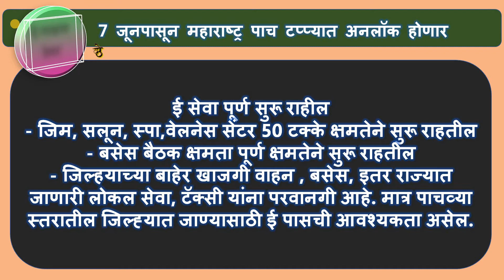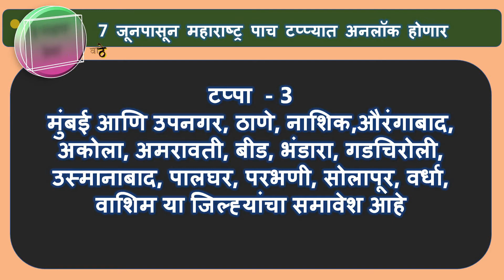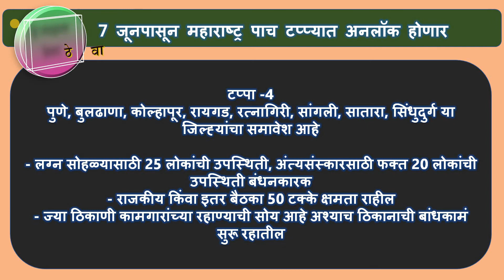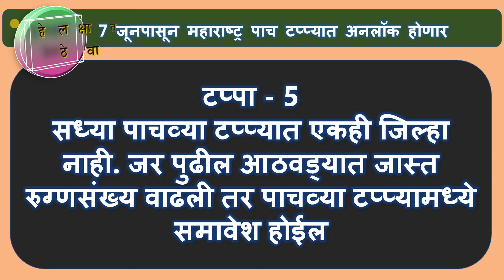आत्ताची सर्वात मोठी बातमी|अनलॉक महाराष्ट्र नियमावली|महाराष्ट्रात आजपासून अनलॉक|महाराष्ट्र अनलॉक २०२१